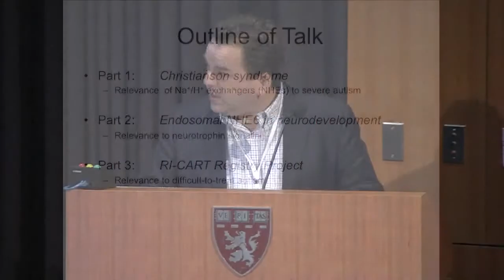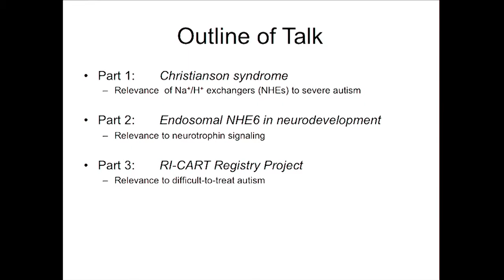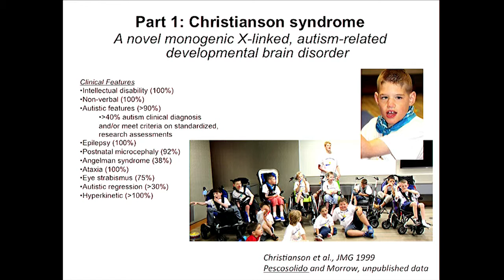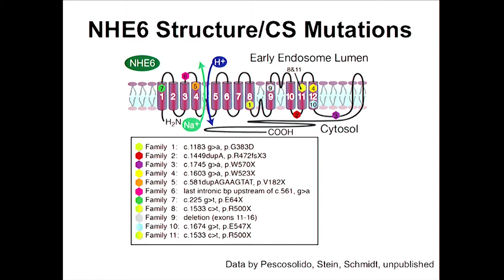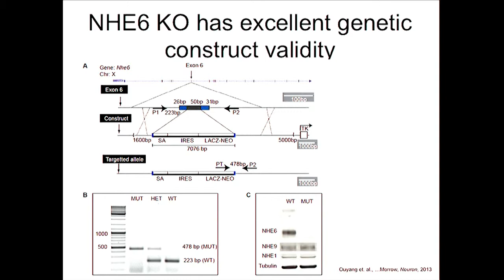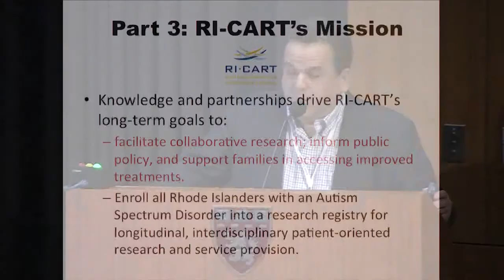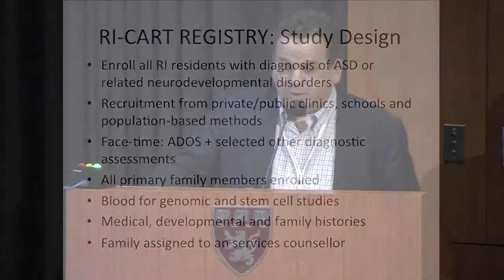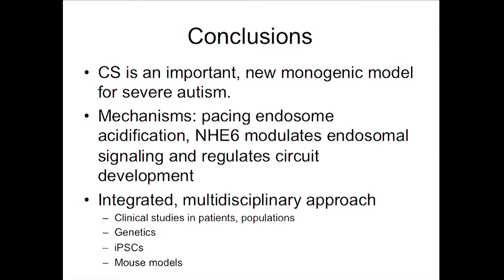Eric Morrow, MD, PhD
Difficult-to-treat Autism: from Genes to Population Studies in Rhode Island